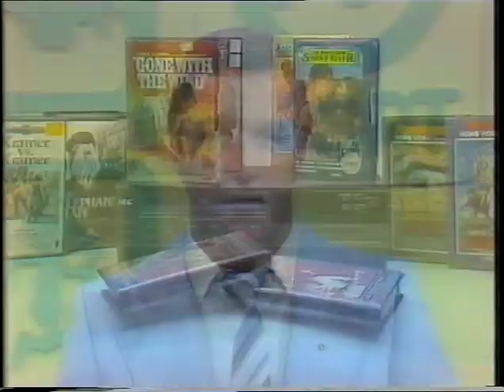TVQ0 State Of Origin 2 - 19/6/1984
Co production between TCN9 Sydney & TVQ0 Brisbane.

Queensland 14–2 New South Wales
(4 - 1 t) Greg Dowling
(4 - 1 t) Gene Miles
(6 - 3 g) Mal Meninga (Report) Ross Conlon (2 - 1 g)
Sydney Cricket Ground
Attendance: 29,088
Referee: Barry Gomersall
Man of the Match: Wally Lewis
Game II was played on a cold and wet night that saw almost 30,000 cram into the Sydney Cricket Ground, signalling that the New South Wales public had finally embraced the Origin concept. The mud, rain and tolerant eye of referee Barry Gomersall combined to form an explosive mix. Progress was arduous in the SCG quagmire and handling almost impossible.

Blues prop Steve Roach triggered an all-in brawl in the second tackle of the match with players trading blows for more than a minute afterwards in three separate melees. The sight of Chris Close, his jumper torn off, going blow-for-blow with New South Wales lock Ray Price became an enduring Origin image. When order was finally restored, Gomersall merely awarded a penalty against the Blues (which he had already called just as the fight started) and allowed play to continue.

Both sides dug in for a slogging defensive contest and not surprisingly, when Gomersall called a halt for half-time, neither side had scored. So bad were conditions, Blues second-rower Noel Cleal attempted a line drop out only for the ball to stick in the gluey mud and trickle a metre forward. In contrast, Wally Lewis had earlier kicked a drop out some 40 metres downfield which drew a glare from Gomersall, especially as a quarter line drop out from Lewis just 10 minutes into the game had barely travelled 10 metres. Lewis later admitted that he had distracted Gomersall by calling for his team to stay onside. When Gomersall looked away to check, Lewis kicked the ball but caught it before it hit the ground. The deadlock was only broken when Mal Meninga landed a penalty goal. shortly afterwards Queensland prop Greg Dowling scored a memorable Origin try. Lewis had been peppering the New South wales line with his searching kicks and chipped ahead, aiming for the in-goal area. In a moment of good fortune for the Maroons the ball struck the cross-bar and Dowling who had been following through, took an extraordinary catch on his finger tips centimetres from the rain soaked ground and plunged across the line in a splash of mud to score and give Queensland an 8-0 lead.[6]

The Blues responded with a penalty goal to winger Ross Conlon reducing the Queensland lead to a converted try but when Maroon centre Gene Miles powered his way over the line from dummy half, the Queensland lead extended to 14-2 and there was no way back for the Blues.